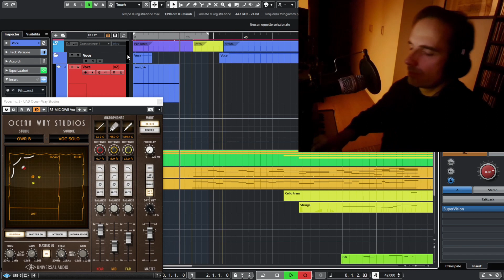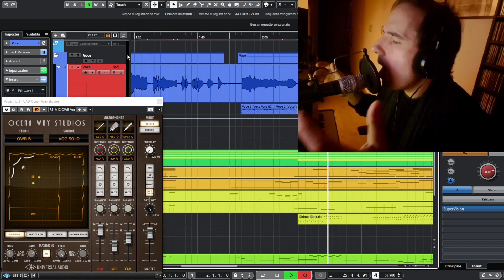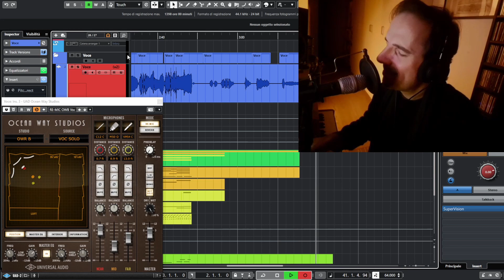You Are So Beautiful - Live Recording Session - Valerio Sgargi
Joe Cocker, Billy Preston, Bruce Fisher, grazie per la vostra continua ispirazione